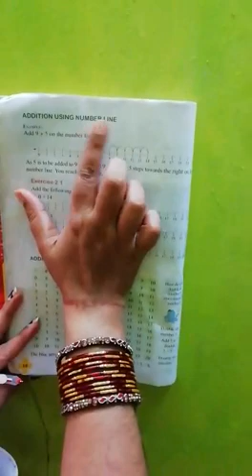Class 2advantage maths..addition and substraction